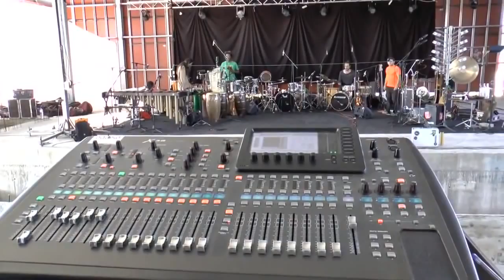Merza Percusión 2014